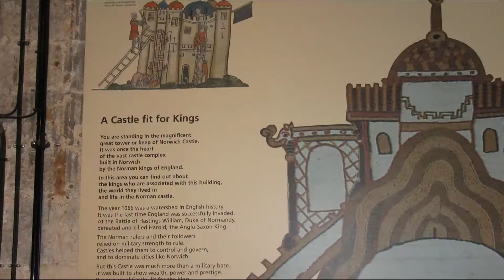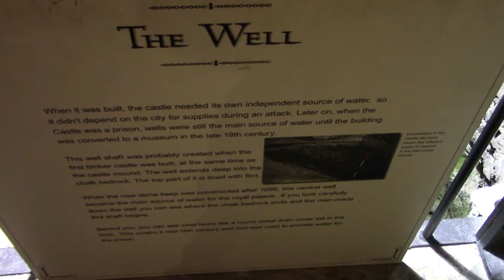Norwich Castle and museum look around. April 2017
Part of our holiday. This was Tuesday 25th April 2017.

From around 1067 the Normans demolished at least 98 Saxon homes in Norwich to make way for the castle earthworks within which they built a wooden fort, surrounded by deep defensive dry ditches.

Once the land had settled, work was begun on the stone keep in 1094 by King William (Rufus) II. Following his death in 1100 it was continued by his brother King Henry I and completed by 1121.

A royal palace
Norwich Castle was designed to be a royal palace rather than a fortification. However, no Norman kings ever lived in it. The only time Henry I is known to have stayed at Norwich Castle was for Christmas 1121, a visit explored in detail in the displays in the Castle Keep.

Norwich Castle keep was built using limestone shipped from Caen in France at a cost of over three times the original value of the stone!

Originally the ground floor walls were faced in flint, in stark contrast to the white limestone of the Royal Palace on the upper level. The upper floor (where the balcony now stands) was divided into two sections. On the north side was the Great Hall, and on the south were the royal quarters which comprised of a large parlour, bedrooms and a private chapel. Within the outer walls is a walkway (fighting gallery) where soldiers could patrol the building.

The Castle’s Norman origins are explored in more detail on our Norman Connections website, which sets the Castle in an international architectural context.

The county gaol
From the 14th century the keep was used as a county gaol, until a new gaol, designed by Sir John Soane, was constructed both inside and around the keep in 1792-93.

The prison was quickly seen as outdated and difficult to patrol and so the outside block was demolished between 1822 and 1827.

Local architect William Wilkins won the competition (and £100) to design the new prison. Wilkins had a keen interest in archaeology and it’s thanks to his efforts that many original features such as the Norman pillar bases in the keep remain to this day.

Between 1834 and 1839, Norwich Castle’s dilapidated exterior was refaced in Bath stone by Architect, John Salvin. His work faithfully replicates the elaborate blank arcading that made Norwich Castle one of the most elaborately decorated of all Norman keeps.

Becoming a museum
In 1883 the county gaol moved to Mousehold Heath in Norwich and work began on converting the building into a museum. Edward Boardman was commissioned to convert the keep and prison. His work involved ripping out Soane’s prison cell block and removing rubble from the lower two metres of the keep. To support the new roof, Boardman built two fine open arches down the centre of the keep and installed a balcony at the level of the original Norman floor.

In 1894 Norwich Castle opened as a museum. It displayed the collections of the earlier Norfolk and Norwich Museum, which had occupied various sites in the city since 1825, alongside collections from benefactors.